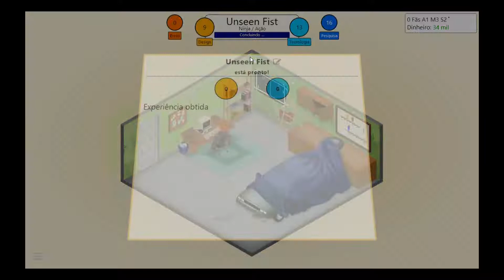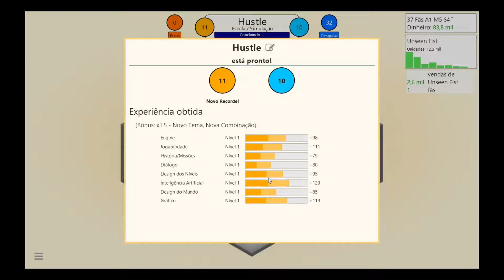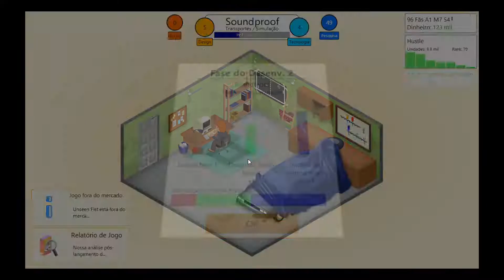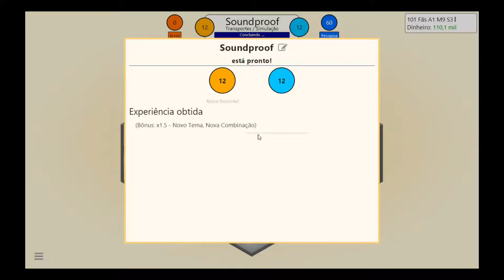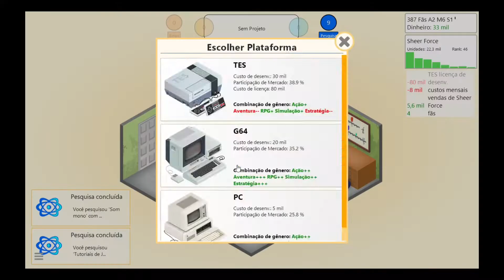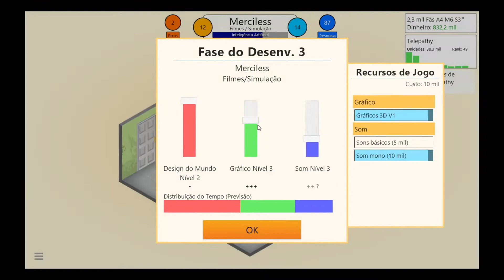Fazendo jogos tão bons quanto meus vídeos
O último jogo da minha aventura de 7 dias com 7 jogos sem nenhuma relação a Pokémon, isso quer dizer que finalmente teremos Pokémon de novo!